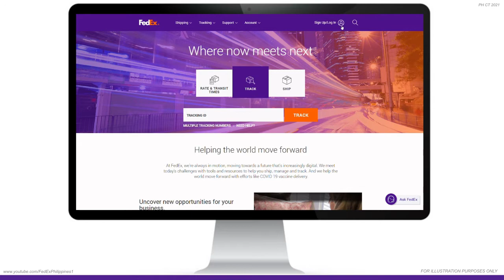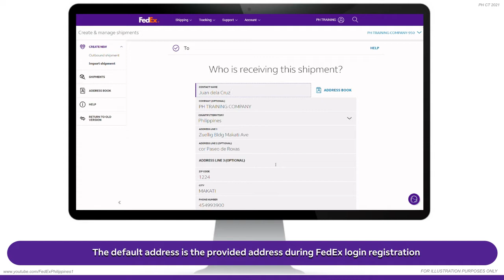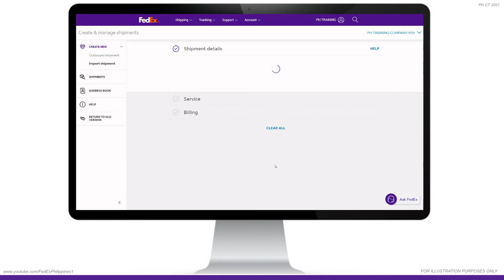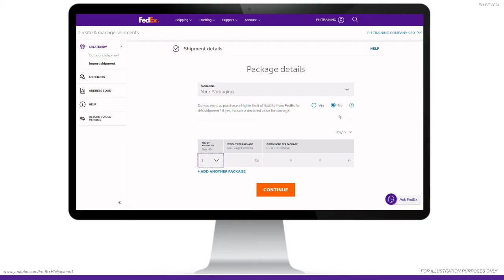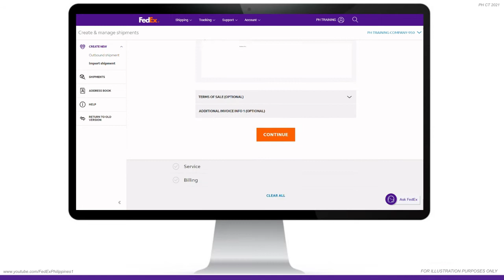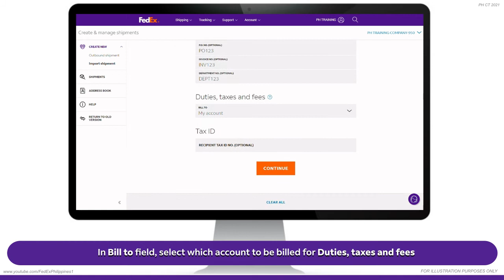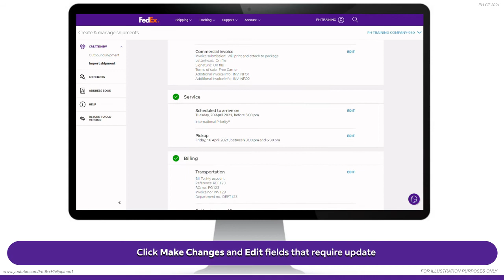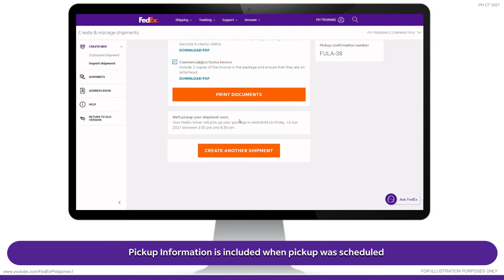FedEx Ship Manager - Creating Import Shipment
Learn how to create create import shipment via FedEx Ship Manager

00:00 Log in at using your fedex.com log in
00:20 Go to Ship Menu
00:44 Enter Sender Info
01:20 Enter Recipient Info
01:56 Enter Shipping Details
04:28 Choose Service Type and Delivery Options
05:40 Choose either pick up or drop off option
05:34 Choose billing options
06:55 View confirmation docs
08:00 View Sample docs (airwaybill)
08:24 View Sample docs (air waybill and commercial invoice)